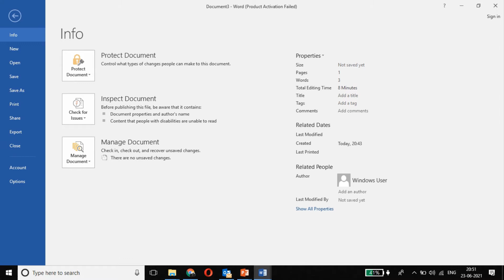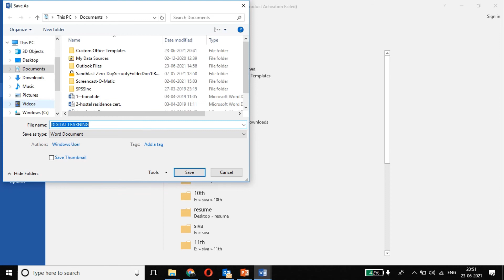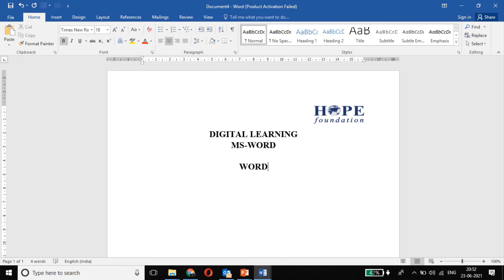Ms word -Word Template